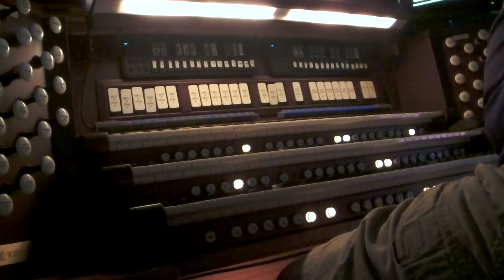Holy, Holy, Holy...Blessed Trinity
Played on the Virtual Pipe Organs of The Salisbury and Hereford Cathedrals (Hauptwerk) and Rodgers 960 (digital)...Tuba descant on 3rd stanza was recorded on the Rodgers recorder...